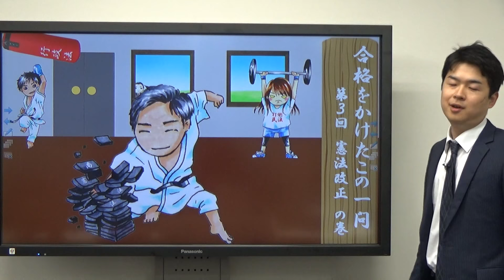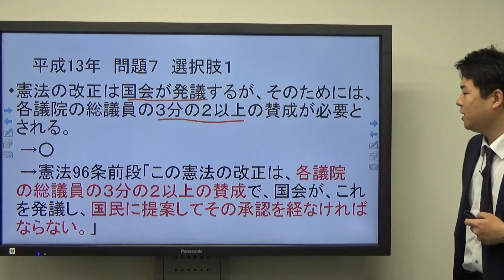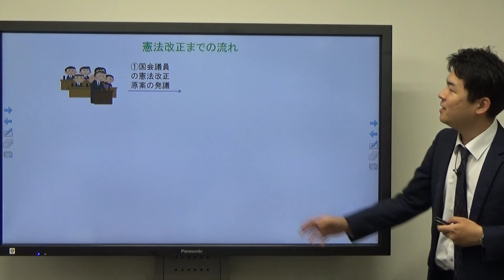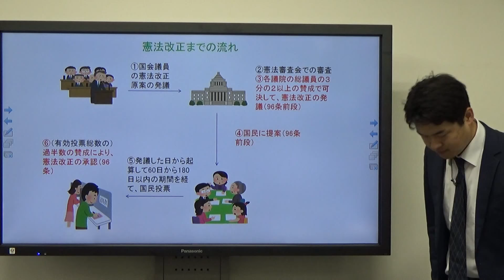行政書士試験 合格をかけたこの一問！ season2 第3回憲法-憲法改正-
【重要テーマを１問1答でスピードチェック！】
行政書士試験合格のために「絶対に外せない重要テーマ」をピックアップ！
伊藤塾講師陣がピンポイントで解説をしていきます。
▼行政書士試験 合格をかけたこの一問（シリーズの動画をまとめた再生リスト）